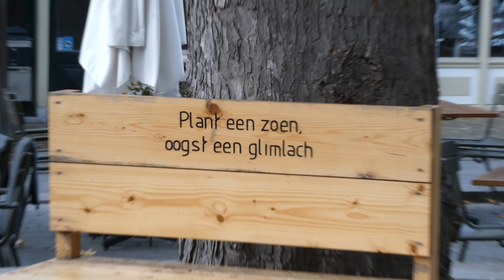Stadswandeling door Nijmegen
Ons bezoek aan Nijmegen begint in het Kronenburgpark. We wandelen omhoog en zakken daarna af naar de Grote Markt met de Waagh. In dit gebouw werd er vroeger boter en anderen goederen gewogen. Nu is het een mooie taverne waar het leuk toeven is. Daarna lopen we verder langs de Stevenskerk naar beneden. Wat verder bereiken we de kades van de Waal. We volgen de Waalkade tot opnieuw omhoog wandelen naar het Valkhof. Eerst genieten we van het mooie zicht op Huize Belvédère. Via het Valkhof met naast enkele ruines ook mooie monumenten soals de Sint Nicolaaskapel. Op het naburige plein ontmoeten we een vlijtige dansgroep. Wat verder slaan we de Marikenstraat in. Deze dubbele winkelstraat leidt ons naar het Koningsplein met de statige Marienkapel. Wat verder stoppen we aan het Grand Café Arsenaal om wat te eten en te drinken. Na deze stop is het al donker en genieten we van de mooie kerstverlichting. Stilletjes aan bereiken we het centraal station alwaar we een bus nemen die ons Nijmegen uitvoert en ons naar onze wagen brengt. Nijmegen is een mooie stad. We keren zeker terug.

Our visit to Nijmegen starts in the Kronenburg Park. We walk up and then descend to the Grote Markt with the Waagh. Butter and other goods used to be weighed in this building. Now it is a beautiful tavern where it is nice to stay. Then we walk further down past the Stevenskerk. A little further we reach the quays of the Waal. We follow the Waalkade until we walk up again to the Valkhof. First we enjoy the beautiful view of Huize Belvédère. Via the Valkhof with, in addition to some ruins, also beautiful monuments such as the Saint Nicholas Chapel. In the neighboring square we meet a dance group. A little further we turn into Marikenstraat. This double shopping street leads us to the Koningsplein with the stately Marienkapel. A little further we stop at the Grand Café Arsenaal for something to eat and drink. After this stop it is already dark and we enjoy the beautiful Christmas lights. We slowly reach the central station where we take a bus that takes us to Nijmegen and takes us to our car. Nijmegen is a beautiful city. We will definitely return.

Notre visite à Nimègue commence dans le parc Kronenburg. Nous montons puis descendons vers le Grote Markt avec le Waagh. Le beurre et d'autres marchandises étaient autrefois pesés dans ce bâtiment. Maintenant c'est une belle taverne où il fait bon séjourner. Ensuite, nous descendons plus loin devant le Stevenskerk. Un peu plus loin nous atteignons les quais du Waal. Nous suivons le Waalkade jusqu'à ce que nous remontions vers le Valkhof. Nous profitons d'abord de la belle vue sur Huize Belvédère. Via le Valkhof avec, outre quelques ruines, également de beaux monuments comme la Chapelle Saint Nicolas. Sur la place voisine, nous rencontrons un groupe de danse. Un peu plus loin, nous tournons dans la Marikenstraat. Cette double rue commerçante nous mène à la Koningsplein avec le majestueux Marienkapel. Un peu plus loin on s'arrête au Grand Café Arsenaal pour se restaurer et se désaltérer. Après cet arrêt il fait déjà nuit et nous profitons des belles illuminations de Noël. Nous atteignons lentement la gare centrale où nous prenons un bus qui nous emmène à Nimègue et nous emmène jusqu'à notre voiture. Nimègue est une belle ville. Nous reviendrons certainement.